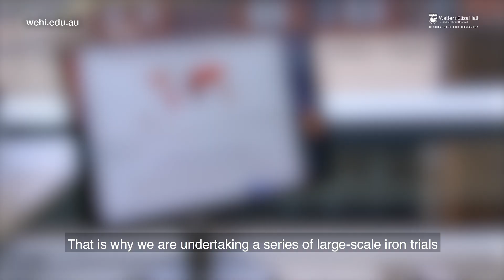Australia leads international trials targeting iron deficiency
Walter and Eliza Hall Institute researchers have launched one of the largest international efforts to prevent and treat maternal anaemia in developing countries. The study will also investigate the impacts of iron deficiency on the developing infant brain.  The trials, in Malawi and Bangladesh, are aiming to recruit more than 6000 women and children.

The research is being led by Institute haematologist Dr Sant-Rayn Pasricha, along with collaborators at the University of Melbourne in Australia, University of Malawi in Africa, and the International Centre for Diarrhoeal Diseases Research in Bangladesh.